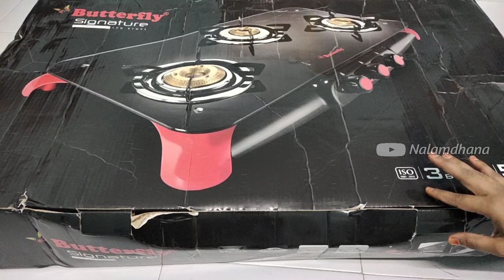Butterfly Signature 3 Burner Glass Top Gas Stove Unboxing & Review | Tamil | Nalamdhana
Hi friends...

I hope this channel will be helpful to you,
especially to the people who are new to cooking

fair news permitted by copyright statute that might otherwise be infringing.Non-profit, educational or